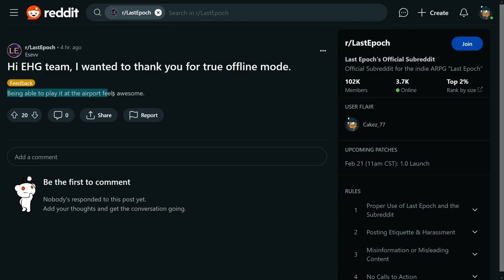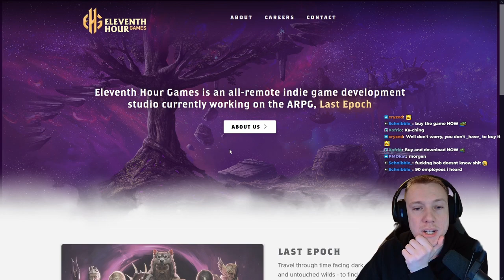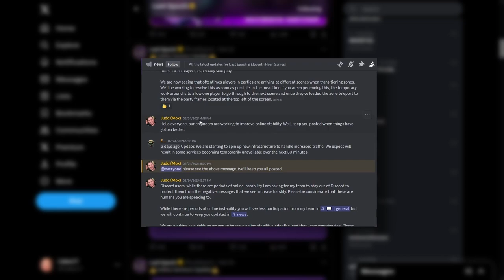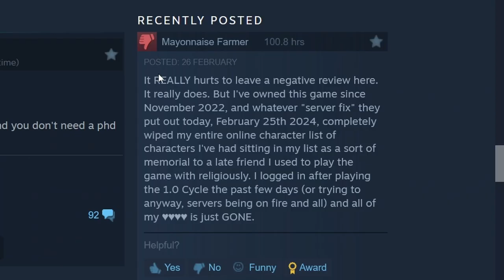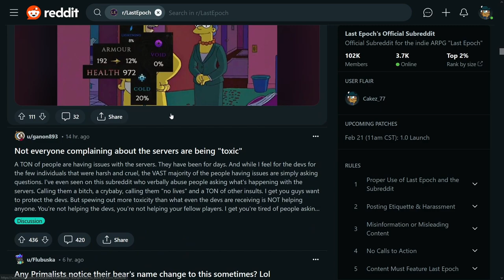The Brutal Launch Of Last Epoch 1.0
*Last Epoch*

Last Epoch combines time travel, exciting dungeon crawling, engrossing character customization and endless replayability to create an Action RPG for veterans and newcomers alike. In the mechanical sense, it serves as an important stepping stone between Diablo and Path of Exile

🕹 *GAME*

Title: Last Epoch
Genre: Action, Adventure, RPG, Loot, Indie, Release
Developer: Eleventh Hour Games
Publisher: Eleventh Hour Games